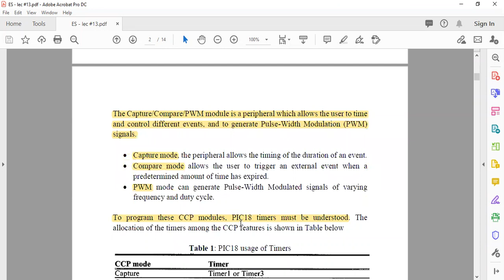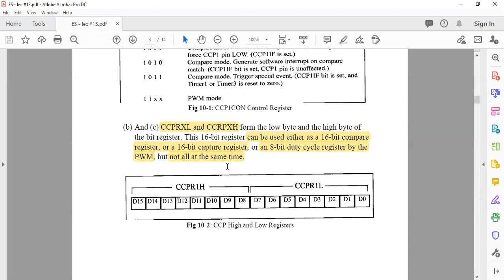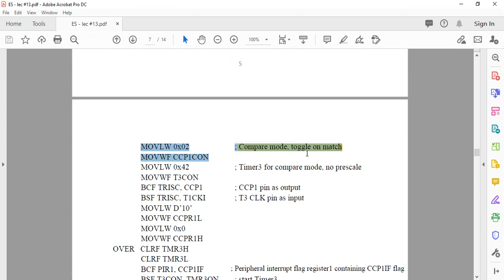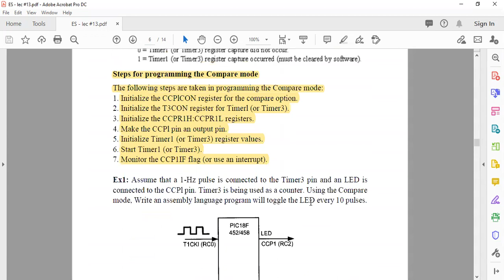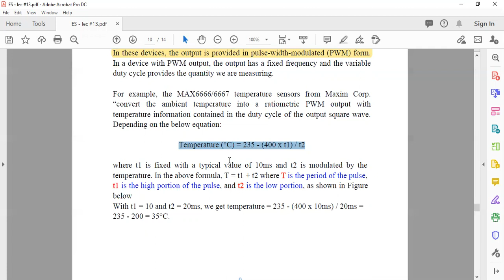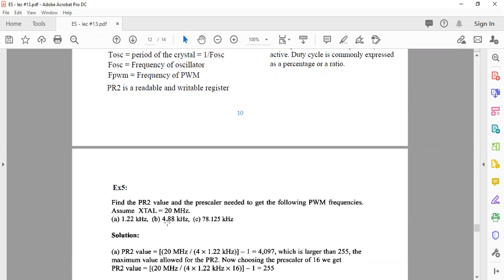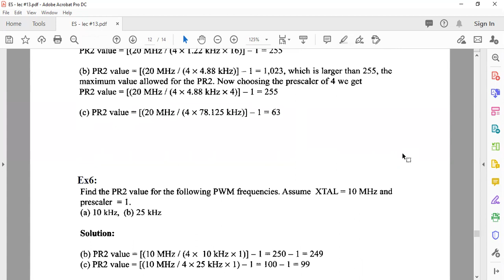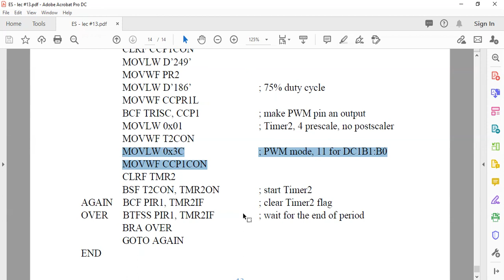ES Video Lecture #13